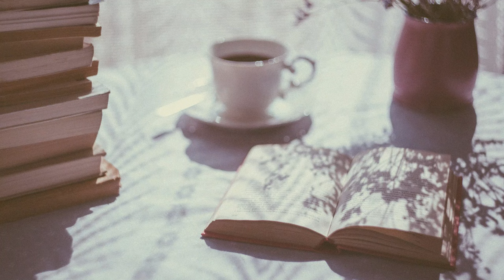Petrichor Ocean - Cup Of Tea